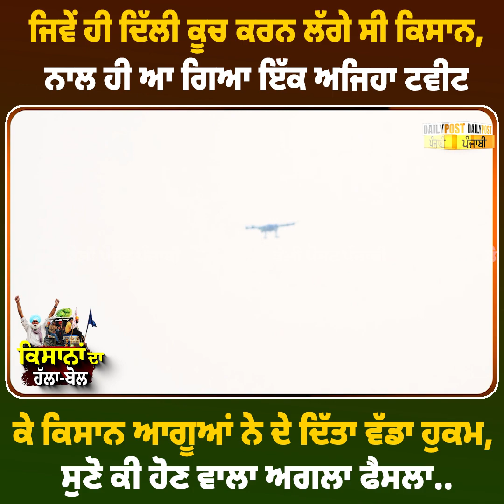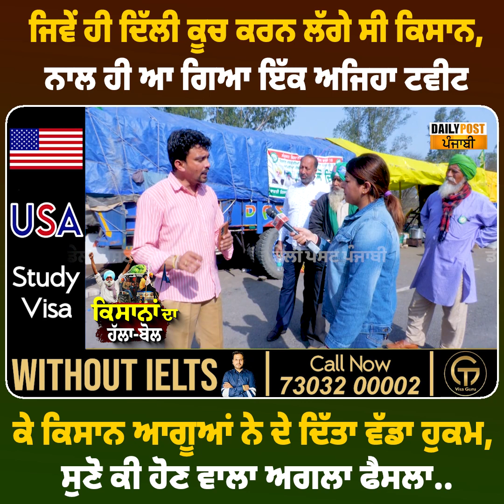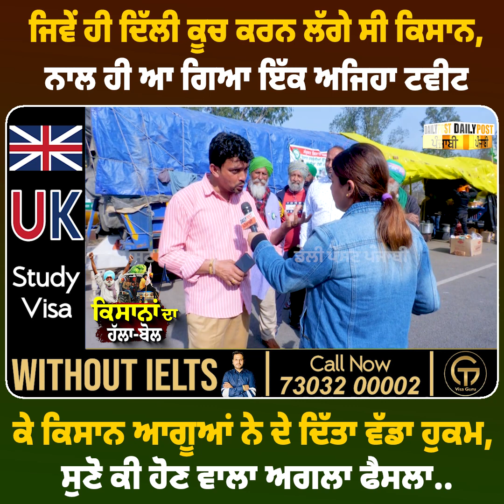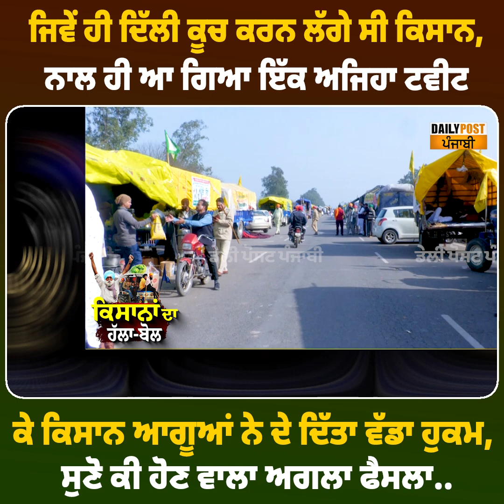ਜਿਵੇਂ ਹੀ ਦਿੱਲੀ ਕੂਚ ਕਰਨ ਲੱਗੇ ਸੀ ਕਿਸਾਨ, ਨਾਲ ਹੀ ਆ ਗਿਆ ਇੱਕ ਅਜਿਹਾ ਟਵੀਟ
ਜਿਵੇਂ ਹੀ ਦਿੱਲੀ ਕੂਚ ਕਰਨ ਲੱਗੇ ਸੀ ਕਿਸਾਨ, ਨਾਲ ਹੀ ਆ ਗਿਆ ਇੱਕ ਅਜਿਹਾ ਟਵੀਟ ਕੇ ਕਿਸਾਨ ਆਗੂਆਂ ਨੇ ਦੇ ਦਿੱਤਾ ਵੱਡਾ ਹੁਕਮ, ਸੁਣੋ ਕੀ ਹੋਣ ਵਾਲਾ ਅਗਲਾ ਫੈਸਲਾ..